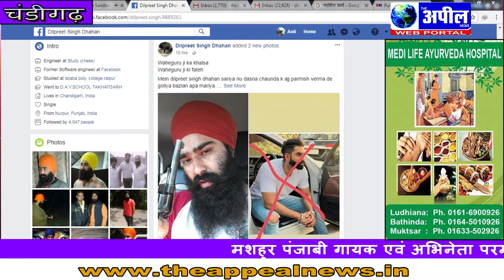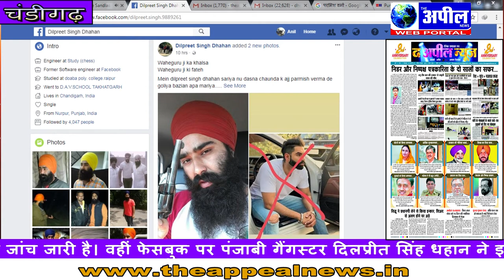पंजाबी गायक परमीश वर्मा को गोली मार दी | The Appeal News Paper